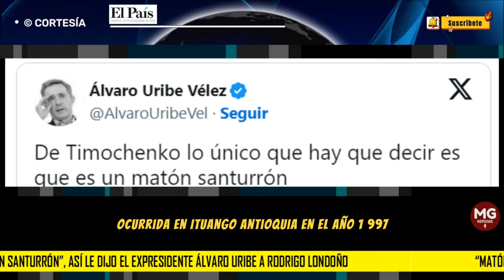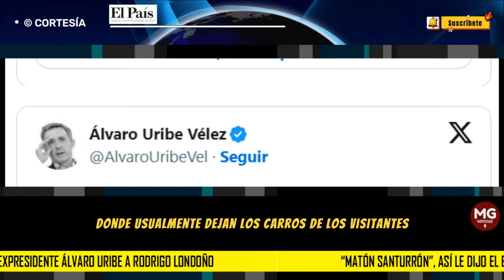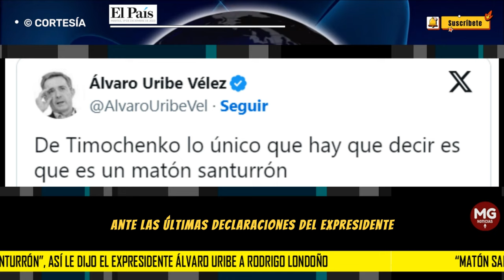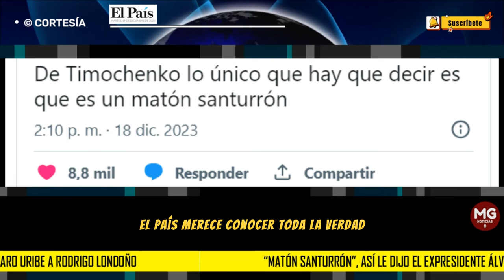🛑 EXPRESIDENTE URIBE NO SE QUEDÓ CALLADO Y RESPONDE FUERTEMENTE A RODRIGO LONDOÑO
Ante esto el exmandatario no se quedó callado y respondió : “Mancuso, sinvergüenza, antes decía que cuando pasaban por el Ubérrimo no miraban porque yo no ayudaba”, escribió el exmandatario en sus redes sociales.